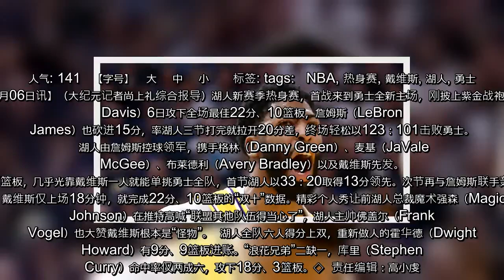✅ NBA热身赛戴维斯22分、10篮板 率湖人大胜勇士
✍  人气: 141   【字号】   大    中    小      标签: tags:   NBA, 热身赛, 戴维斯, 湖人, 勇士   【大纪元2019年10月06日讯】（大纪元记者尚上礼综合报导）湖人新赛季热身赛，首战来到勇士全新主场，刚披上紫金战袍的戴维斯（Anthony Davis）6日攻下全场最佳22分、10篮板，詹姆斯（LeBron James）也砍进15分，率湖人三节打完就拉开20分差，终场轻松以123：101击败勇士。   湖人由詹姆斯控球领军，携手格林（Danny Green）、麦基（JaVale McGee）、布莱德利（Avery Bradley）以及戴维斯先发。  戴维斯第一节个人11投7中，获17分、7篮板，反观勇士全队则仅27投9中，得20分、7篮板，几乎光靠戴维斯一人就能单挑勇士全队，首节湖人以33：20取得13分领先。次节再与詹姆斯联手轰炸篮框，第三节双方都换下先发主力，磨练替补球员，湖人拉开20分差，比赛就此定调。  戴维斯仅上场18分钟，就完成22分、10篮板的“双十”数据。精彩个人秀让前湖人总裁魔术强森（Magic Johnson）在推特高喊“联盟其他队伍得当心了”，湖人主帅佛盖尔（Frank Vogel）也大赞戴维斯根本是“怪物”。  湖人全队六人得分上双，重新做人的霍华德（Dwight Howard）有9分、9篮板进账。“浪花兄弟”二缺一，库里（Stephen Curry）命中率仅两成六，攻下18分、3篮板。◇  责任编辑：高小虔   ...